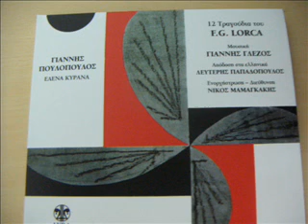ΠΟΥΛΟΠΟΥΛΟΣ POULOPOULOS " Η ΜΠΑΛΑΝΤΑ ΤΩΝ ΤΡΙΩΝ ΠΟΤΑΜΩΝ " 1969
ΑΠΟ ΤΟ ΔΙΣΚΟ ΣΕ ΜΟΥΣΙΚΗ ΤΟΥ ΓΙΑΝΝΗ  ΓΛΕΖΟΥ " 12 ΤΡΑΓΟΥΔΙΑ ΤΟΥ Φ.Κ. ΛΟΡΚΑ ". ΑΠΟΔΟΣΗ ΣΤΑ ΕΛΛΗΝΙΚΑ  ΛΕΥΤΕΡΗΣ  ΠΑΠΑΔΟΠΟΥΛΟΣ . ΕΝΟΡΧΗΣΤΡΩΣΗ ΝΙΚΟΣ  ΜΑΜΑΓΚΑΚΗΣ .